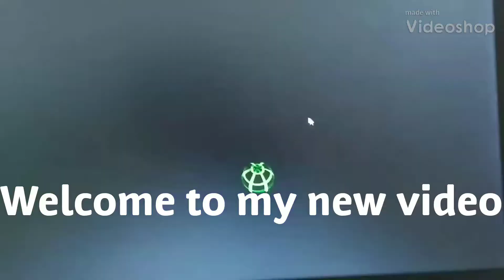Let's Play Slope - Episode 1 - OMG NEW *SECRETS* In Slope Battle Royale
The friends of me!!

Hashtag Feblix
Marius Stern Haulund
Memetastic